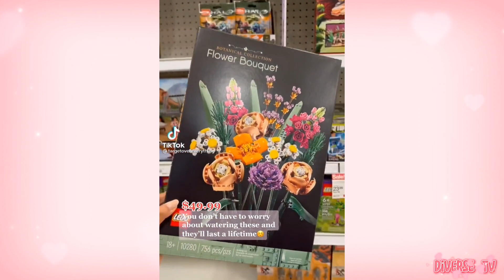The best Valentines Day gift ideas for your girlfriend ❤️‼️